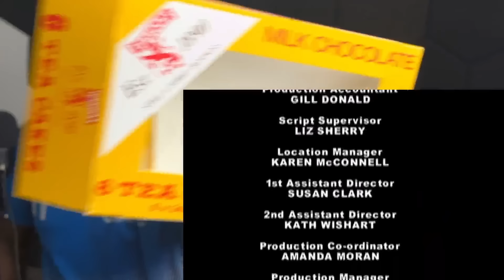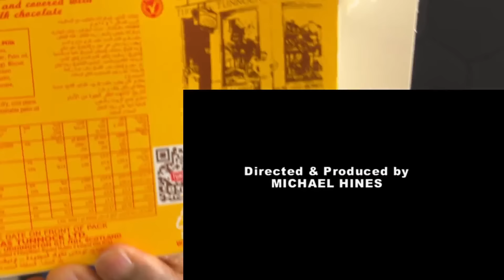STILL GAME S2 EP 9 REACTION